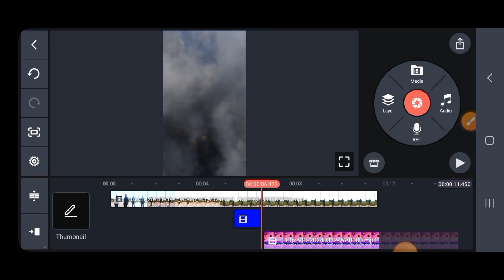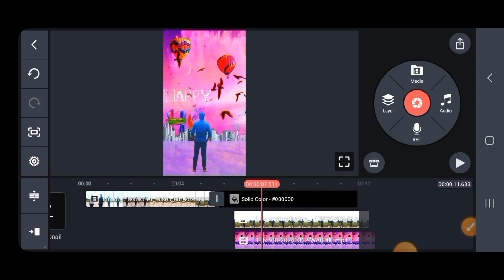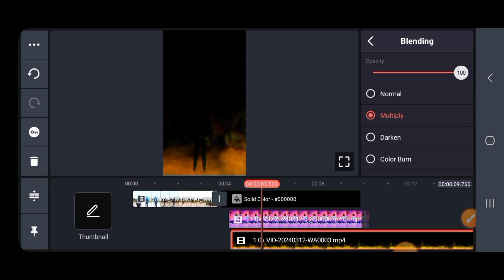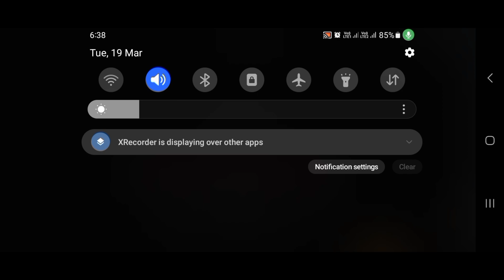How to Edit Happy Holi Wishing Amazing Background Change Video In Kinemaster | Holi Editing Vfx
Holi background video download link
new video editing vfx this holi